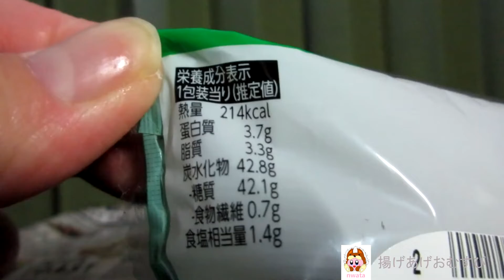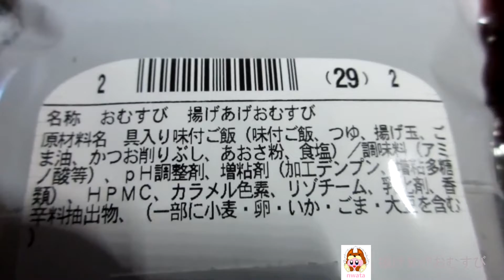🏪🍙🔔【おにぎり】ファミリーマートから20年5月26日 発売！天つゆを加えただしで炊いたご飯に、天かす・かつお節・青さを加えて混ぜ込んだ おむすびを食べてみた！【ベルマーク】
ファミリーマートから2020年5月26日 発売！
「揚げあげおむすび」を紹介します！
・販売価格　100円(税別)、（税込108円）※本商品は軽減税率対象商品です。税率8%の価格を掲載しております
・エネルギー　214kcal(1包装当たり)‹推定値›
・販売地域：東北、関東、東海、北陸、関西、中国、四国、九州
・アレルゲン：小麦・卵・いか・ごま・大豆使用。
・ベルマーク番号23　1点
・説明
　‣天つゆを加えただしで炊いたご飯に、天かす・かつお節・青さを加えて混ぜ込みました。ごま油を少量加え風味を付けました。